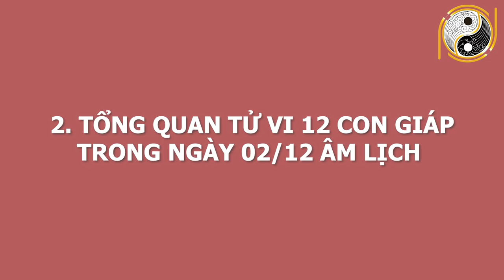Tử Vi Ngày 14/01/2021 XIN CHÚC MỪNG Con Giáp GIÀU CÓ Nhất Ngày Mai, SỐ ĐỎ HƠN SON Trúng Ngay Tiền Tỷ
01. Linh phù giải hạn
02. Hồ lô hóa giải Ngũ Hoàng
03. Mai Hoa Phú Quý
04. Gương bát quái tinh cầu
05. Kim bài thái tuế 2023
06. Vòng tam hợp Dần Ngọ Tuất
07. Vòng tam hợp Thân Tý Thìn
08. Vòng tam hợp Hợi Mão Mùi
09. Vòng Tam Hợp Tỵ Dậu Sửu
10. Bát bảo tâm kinh
11. Minh Quang pháp bảo cầu
12. Minh Quang pháp bảo lục giác
13. Tỳ Hưu Lộc Tài (Đồng)
14. Tỳ Hưu Khai Vận ( Bạch Ngọc)
15. Bách Niên Tụ Tài ( tụ tài lộc)
16. Song long ngọc ấn ( ấn thăng quan)
17. Kim bài ngũ Lộ Thần Tài
18. Hồ lô bình an ( treo xe)
19. Móc khóa văn xương
20. Ống bút văn xương gỗ đào
21. Bút văn xương gỗ đào
22. Bút văn xương gỗ đào nhỏ
23. Hoa mai kim tiền ( mạ vàng )
24. Các vật phẩm phong thủy khác Tử Vi Ngày 14/01/2021 XIN CHÚC MỪNG Con Giáp GIÀU CÓ Nhất Ngày Mai, SỐ ĐỎ HƠN SON Trúng Ngay Tiền Tỷ.
Quý anh chị thân mến ! Hôm nay kênh Phong Thủy Gia Cát sẽ chia sẻ về vận trình 12 con giáp ngày 2/12/2020 âm lịch tức ngày 14/01/2021 dương lịch. Với mong muốn anh chị có thể nắm được vận trình công việc, sức khỏe, tình duyên để tiến hành công việc đạt được những kết quả mong đợi và tránh những thị phi, rủi ro. Ngày hôm nay, con giáp nào sẽ gặp may mắn tài lộc, làm ăn phát đạt? Con giáp nào đen đủi, xui xẻo đủ đường? Công việc nào thuận để làm, công việc nào xui nên tránh? Mời anh chị cùng theo dõi video để biết chi tiết cụ thể.